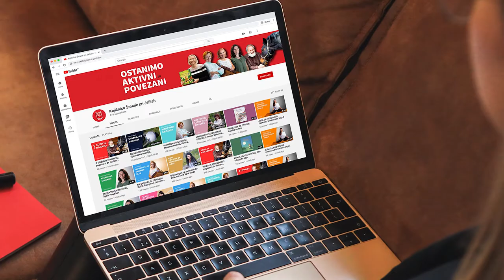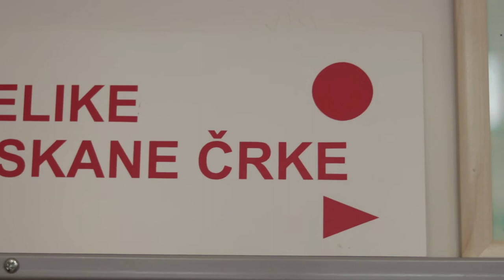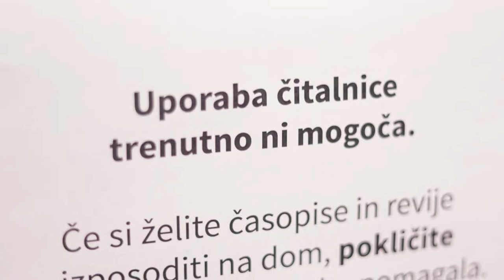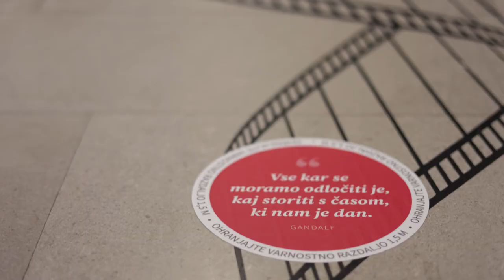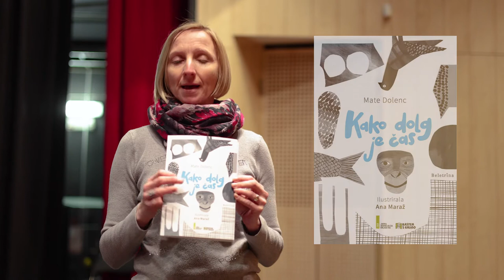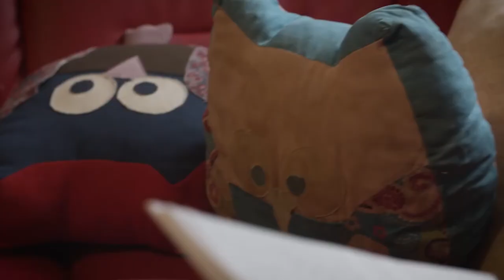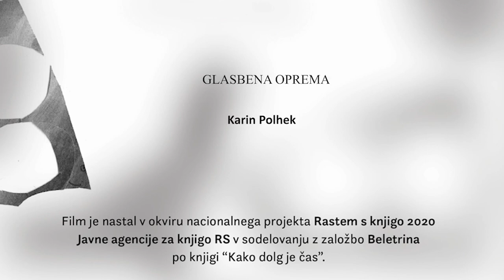Projekt Rastem s knjigo 2020/2021 in predstavitev knjižnice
V sklopu projekta Rastem s knjigo za osnovnošolce vam predstavljamo našo knjižnico ter letošnjo izbrano knjigo za osnovnošolce Kako dolg je čas pisatelja Mateta Dolenca.
Projekt Rastem s knjigo se odvija vsako letu v okviru Javne agencije za knjigo. Z njim skušamo motivirati sedmošolci za branje kakovostnega mladinskega leposlovja ter jih spodbuditi k obiskovanju splošnih knjižnic. Letos je zaradi trenutnih razmer to onemogočeno, zato vas pozdravljamo preko spleta.